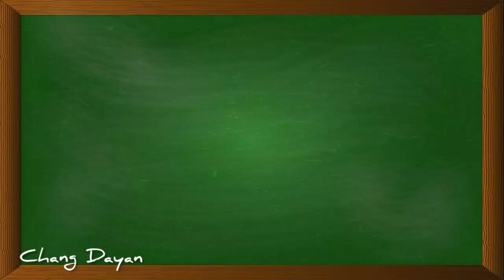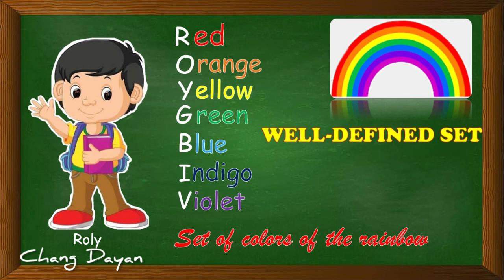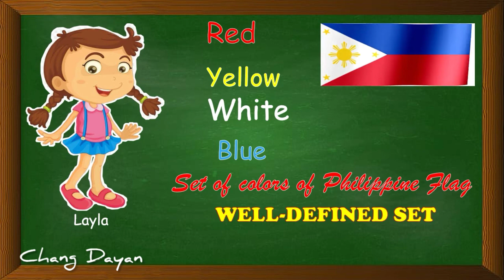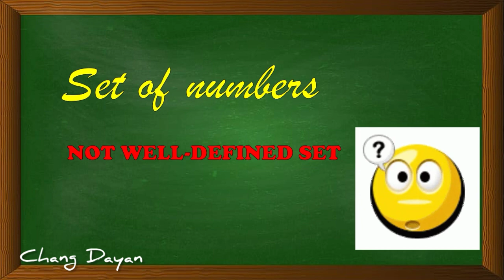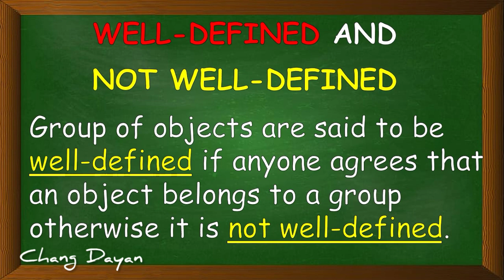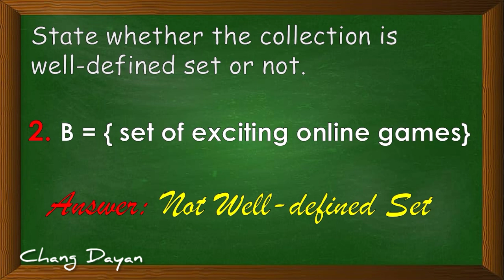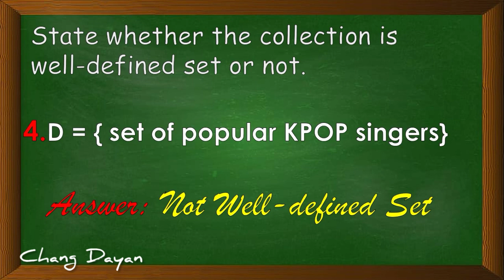WELL-DEFINED AND NOT WELL-DEFINED SET|INTRODUCTION TO SET|MATH TAGALOG TUTORIAL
well-definedandnotwell-definedset#set